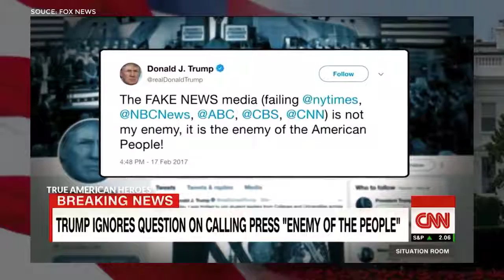“Trump REGAIN Your Pass”, Tucker SHOUTS At Trump *MUST WATCH*